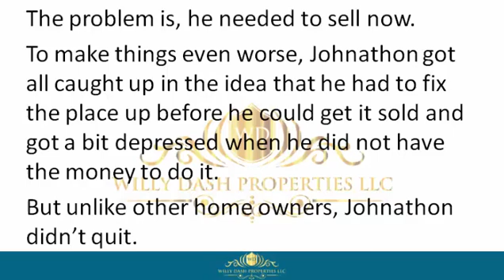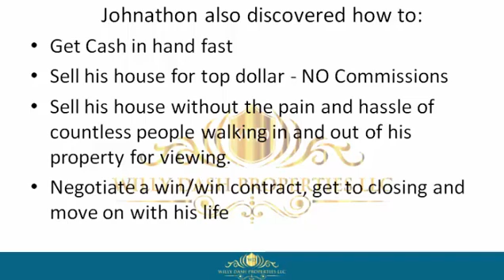how to sell my house in jupiter island town fl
how to sell my house in jupiter island town fl If you are looking for how to sell my house in jupiter island town fl, then watch this video to learn everything you need to know about how to sell my house in jupiter island town fl